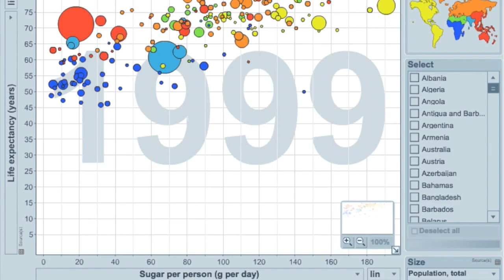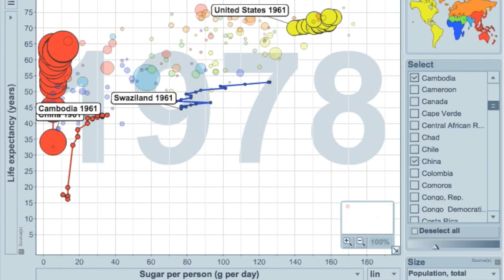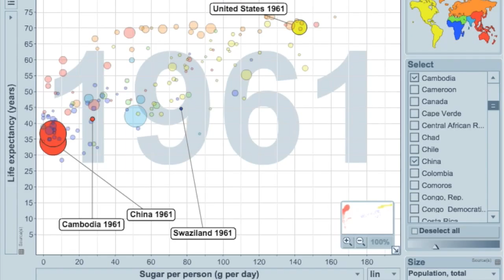History Gapminder Project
A project made by Colin Bock and Aneesh Gupta for an eighth grade history class of ours.  Please enjoy this, and a special shoutout to Justin Kerr.